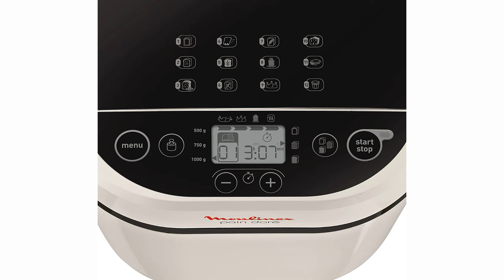🥇 MEJOR PANIFICADORA - Moulinex OW2101 Pain Doré ¿La MEJOR PANIFICADORA CALIDAD PRECIO? ✔️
👇 HOY AL MEJOR PRECIO 👇

▼ Moulinex OW2101 Pain Doré:
Amazon España